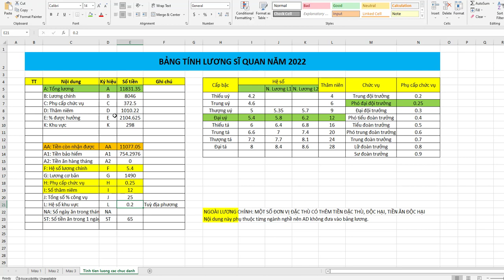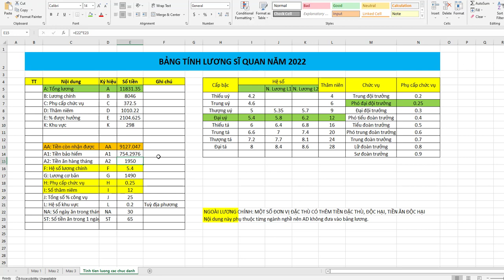Lương ĐẠI UÝ Sĩ Quan Phó Đại Đội Trưởng Năm 2022 Là Bao Nhiêu?